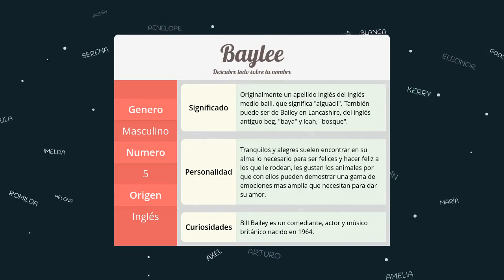Significado de Baylee, nombre Inglés para tu bebe niño o niña (origen y personalidad)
Descubre el significado del nombre (Inglés) Baylee y el origen de su procedencia. En la fuente original podras descubrir la personalidad y algunos datos curiosos del nombre para tu bebe.